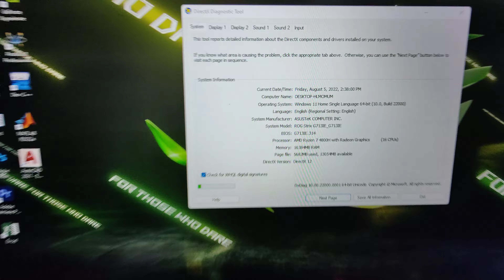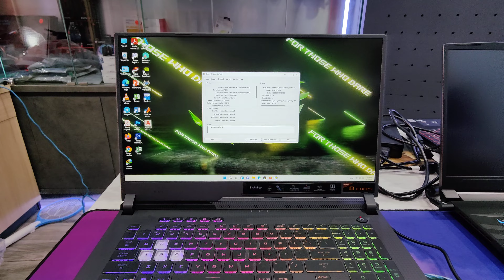Asus ROG STRIX G17 G713IE in Cambodia